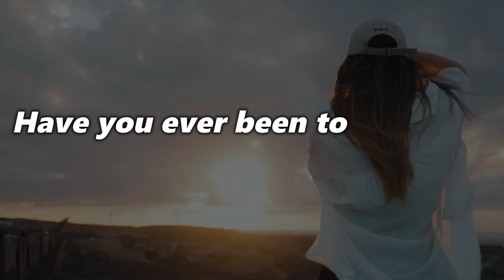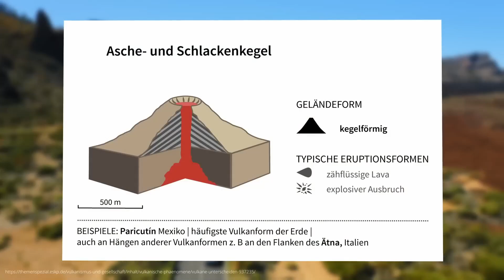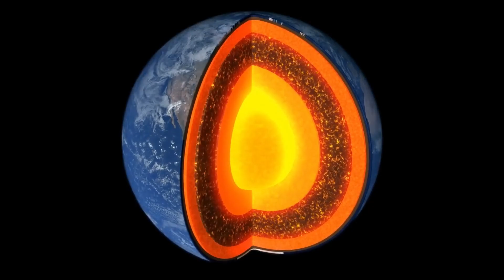500 EARTHQUAKES IN 24 HOURS! Is Tenerife facing catastrophe?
Mysterious swarms of earthquakes on Tenerife: Is Teide about to erupt? 🌋 Tenerife, the popular holiday island, was shaken by a series of mysterious earthquakes - directly under the mighty Teide volcano! Are these signs of an impending eruption, or is it not all that bad? 🤔 In this video, we delve deep into the fascinating world of volcanology and decipher what is behind the volcano-tectonic and hybrid earthquakes.

What is the bubbling magma chamber all about? Why is the volcano traffic light still green? And how dangerous is the situation really? In addition to scientific facts, we also take a look at the exciting history of Teide and its spectacular landscape.